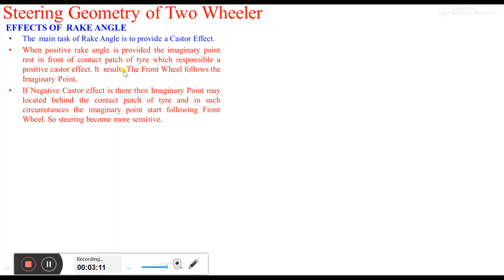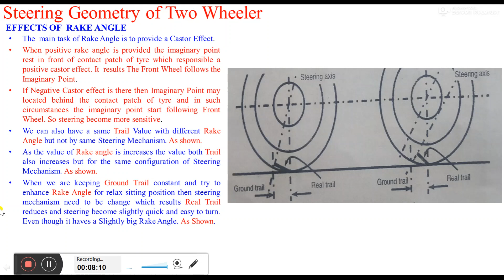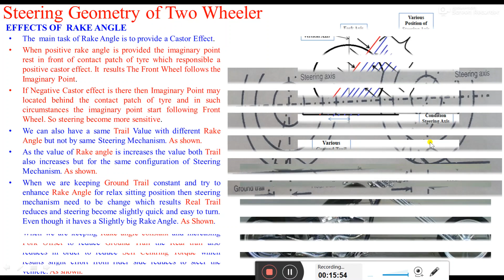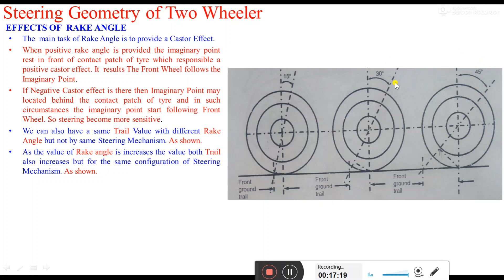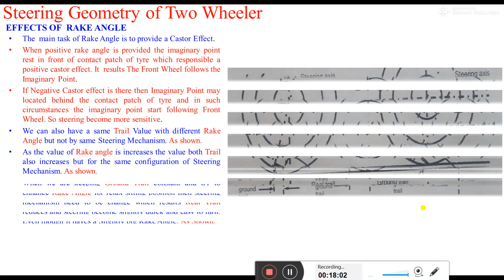Effect of Rake angle